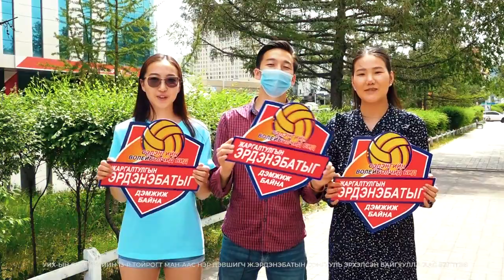Ж.Эрдэнэбат спортыг хөгжүүлэхэд үнэтэй хувь нэмэр оруулсан